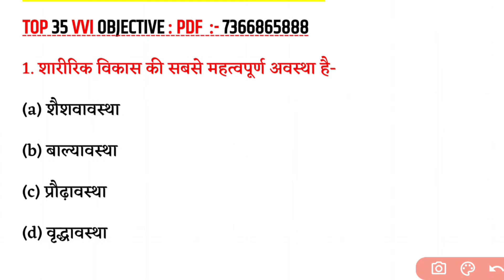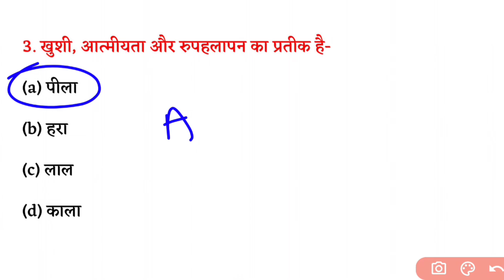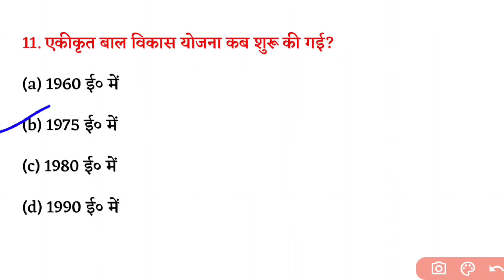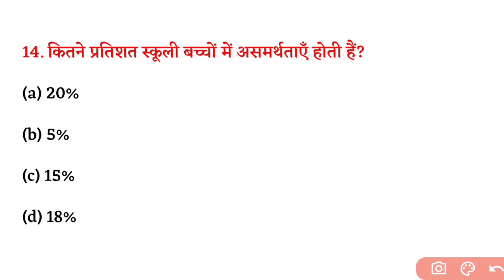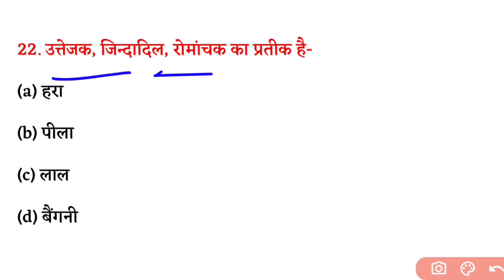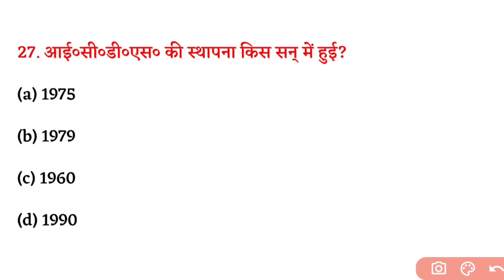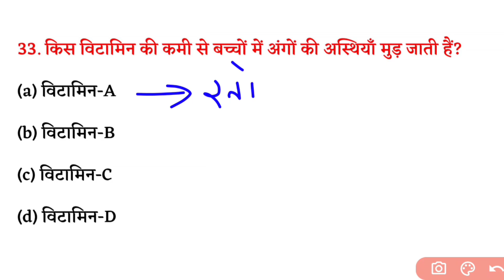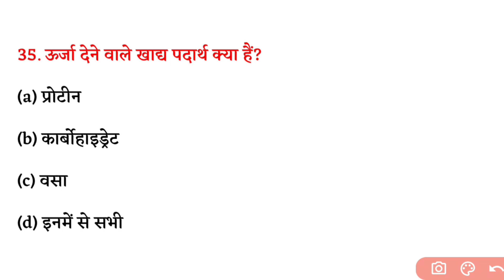Home Science ये 35 प्रश्न जरूर रट लो|Class 12 Home Science Vvi Objective Question 2025 Bihar Board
Hi Friends,
today's class is very important for all of you. You must remember these 30 important questions as these questions are asked again and again in your final board exam.
12th home science objective question 2024,
home science objective 2024,
home science class 12 in hindi,
12th home science objective,
12th home science model paper 2024,
home science vvi question 2024,
home science model paper 2024,
home science question bank 2024 class 12th,
class 12th home science official model paper solution 2024,
home science 12th class important questions 2024, class 12th home science important question answer, bseb, jac, cbse, up board, rbse
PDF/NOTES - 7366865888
𝐓𝐄𝐋𝐄𝐆𝐑𝐀𝐌 𝐏𝐃𝐅 𝐆𝐑𝐎𝐔𝐏⏬
search Tag💌-
होम साइंस क्लास 12 नोट्स इन हिंदी,
होम साइंस नोट्स इन हिंदी PDF,
home science 2024 objective,
bseb home science 2024,
class 12th ka Home Science,
12th class Home Science ka paper,

bihar board 12th home science, home science practical bihar board,
home science important question answer,
home science important question class 12,
home science. 2024 ka model paper,
12th home science
12th ka home science
12th ka home science ka objective
12th ka objective question
bihar board study
Class 12 home science important question
Hindi ka paper 12th class 2024
history ka objective
home science 2024
home science ka question
home science question
home since 12th
political science class 12
Psychology objective question
self study kundan Kumar
Target board
12 ka Hindi
12th arts ka geography ka paper 2024
12th class home science
12th English ka objective
12th home science chapter 1
12th ka home science objective
12th ka vvi objective
4exam power
home science class 12 up board 2024 in Hindi
home science important question class12
home science ka Model paper 2024 ka
home science ka
home science ka objective 2024 ka
home science ka question answer